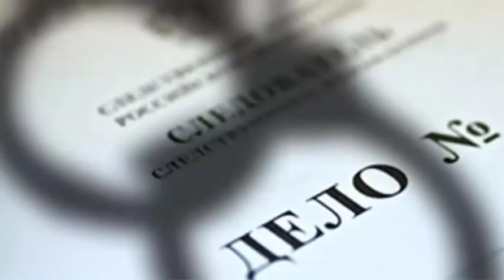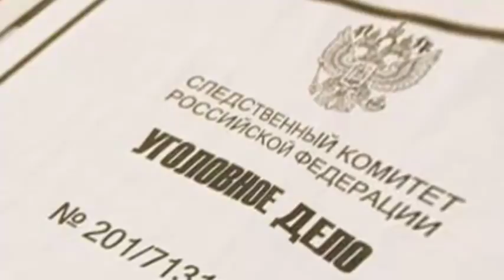Россия отправила повторный запрос об экстрадиции Лоту Гули